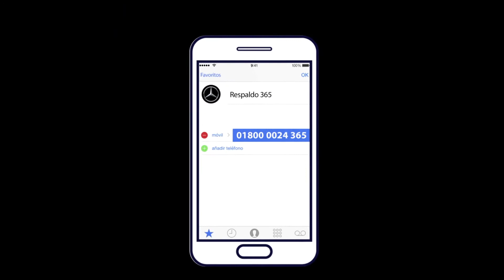Respaldo 365 Mercedes Benz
Conoce todo lo que te ofrece el programa de beneficios de seguridad y lujo Respaldo 365 de Mercedes-Benz.